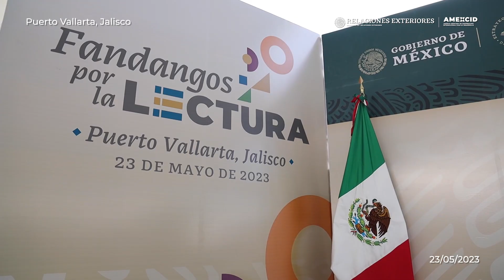Fandango por la lectura en Puerto Vallarta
Fandango por la lectura en Puerto Vallarta reunió a decenas de jóvenes y es parte de la EstrategiaNacionalDeLectura